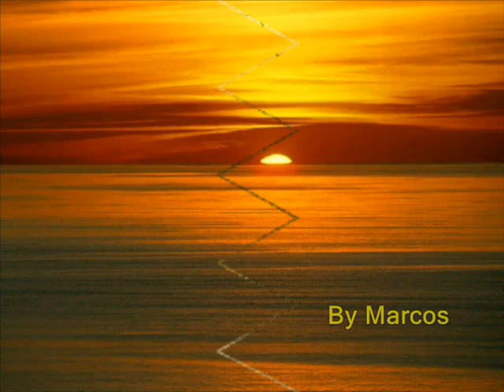Lucas & Matheus - Comportamento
Lucas & Matheus
Ano:1993

Remast: Clodoaldo